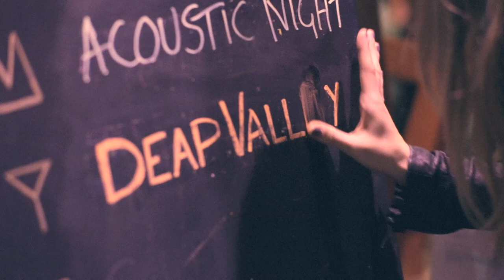Deap Vally - Australian Tour on sale now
Set your watches to rock! Secret Sounds is proud to announce California's latest heartbreakers DEAP VALLY will bring their fierce riffs to Australia for the first time this April. Playing two intimate club shows on FRIDAY 5 in SYDNEY and SATURDAY 6 in MELBOURNE, tickets to these limited capacity shows are on sale now.